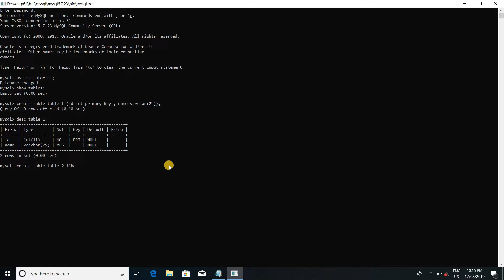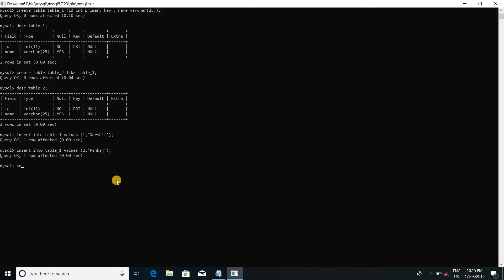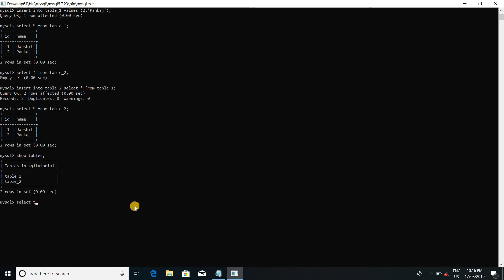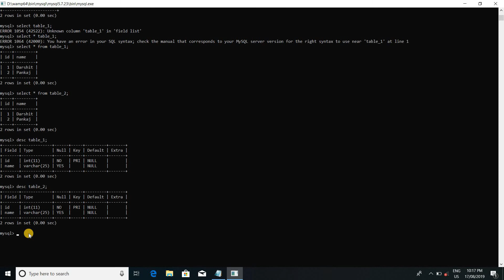Copy Table Structure And Table Data From Other Table In SQL Practical With Mysql